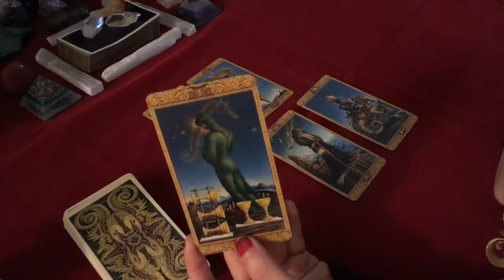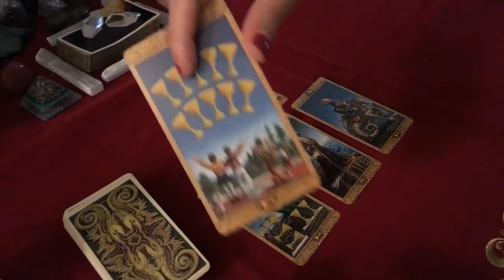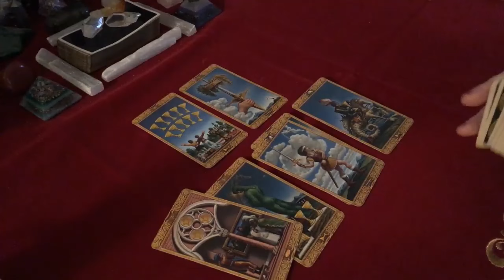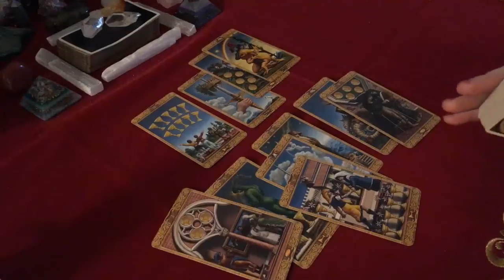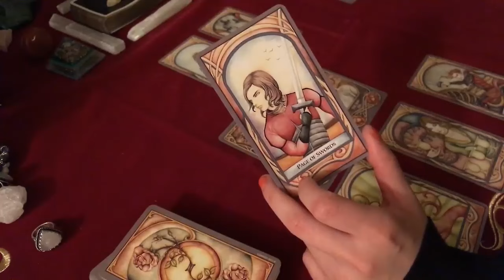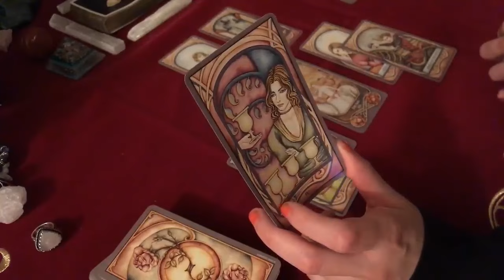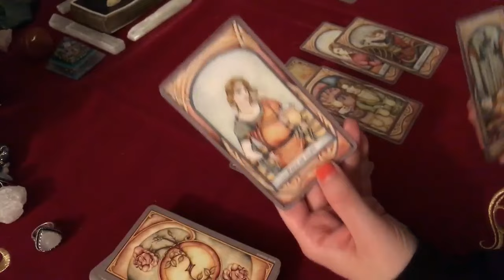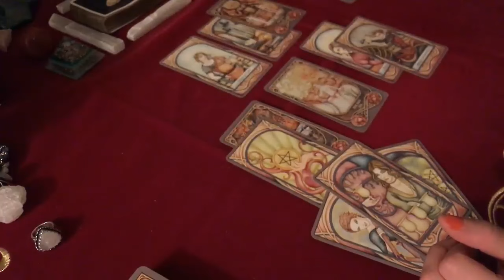VIRGO JANUARY 2024 - THIS PERSON WILL BE DIVINELY PLACED ON YOUR PATH TOMORROW VIRGO TAROT READING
VIRGO JANUARY 2024 - THIS PERSON WILL BE DIVINELY PLACED ON YOUR PATH TOMORROW VIRGO JANUARY TAROT LOVE READINGHello!!!